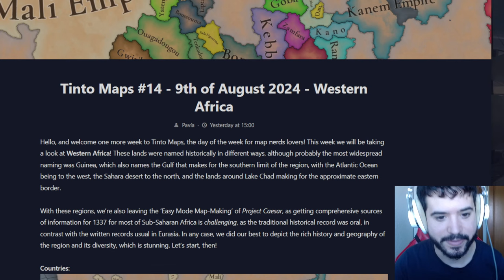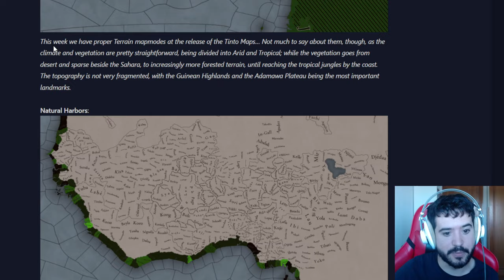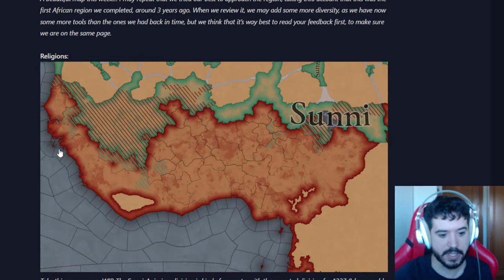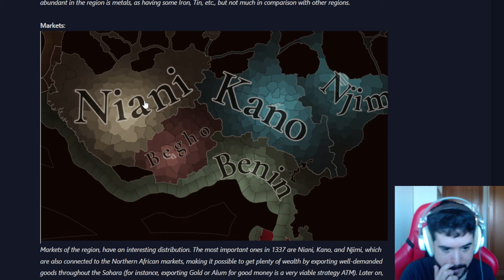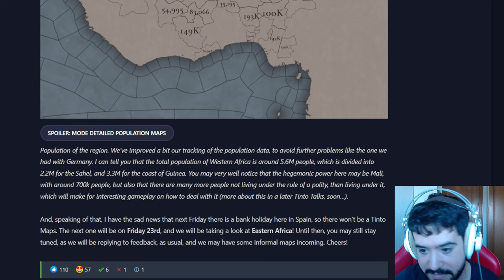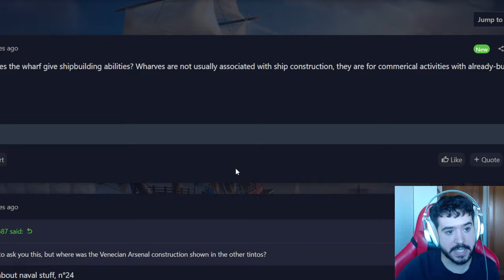VAMOS A NADAR EN ORO - Mapa de África en EU5!